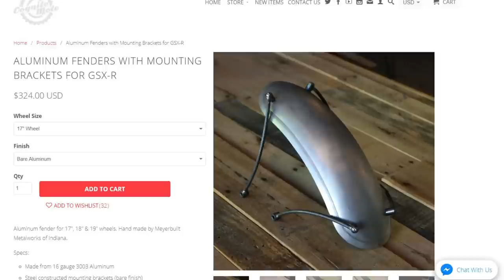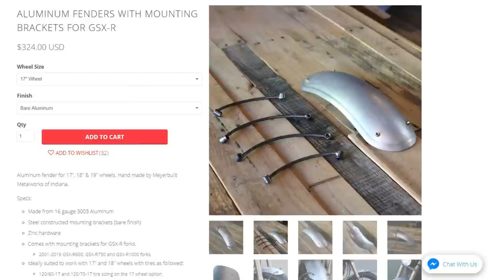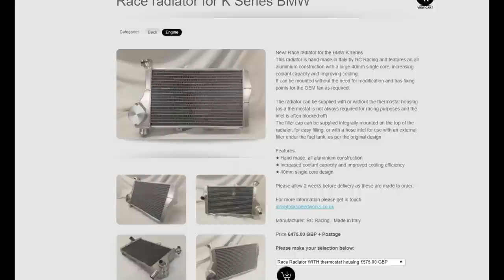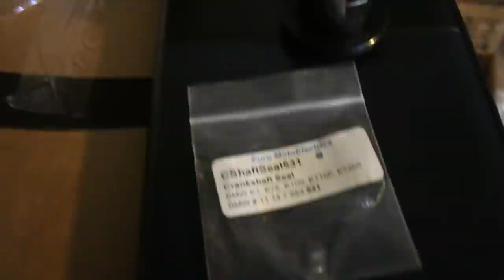[Ep 13] 1986 BMW K100 Cafe Racer Project - Bits and Bobs!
Are you ready to handle a bunch of different tasks that add a degree of "finish" to the bike? That's this episode. This is more than likely the second to last episode so it's a good time to get these things out of the way aye?

INFORMATIONAL RESOURCES
Arcane Moto

Supplemental Crankshaft seal information (at the end of the first video and beginning of the second video)

NEW PARTS AND TOOLS
Source for all tank parts and more (Euro Moto Electrics)

Ebay Radiator

Tesa Tape

Crank Temp Gauge